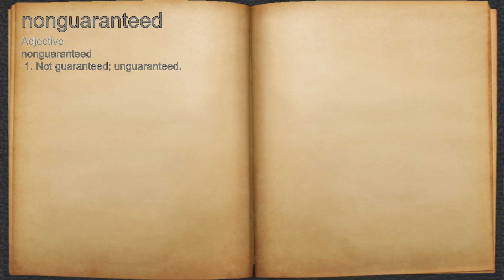What does nonguaranteed mean?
A spoken definition of nonguaranteed.

Intro Sound:
Typewriter - Tamskp